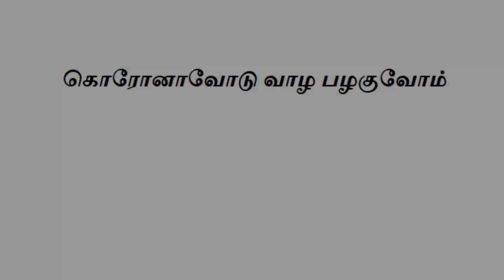Live with Corona | Skit|Adhira|Prarthana|An Experiment with Soap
A Skit based on popular statement after long lock down days the statement is Live with Corona"  Baby Adhira and Baby Prarthana Performed in this Skit. We did a trick to show soap helps us to keep the virus away from us. Concept and Camera Adv.Prabulachandran, and beautifully edited by Rishi